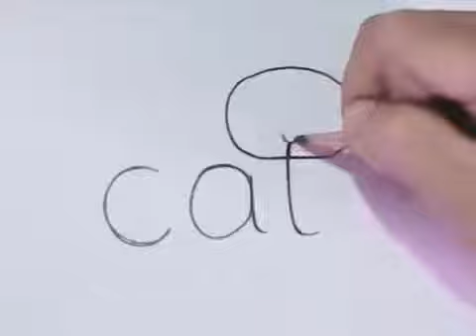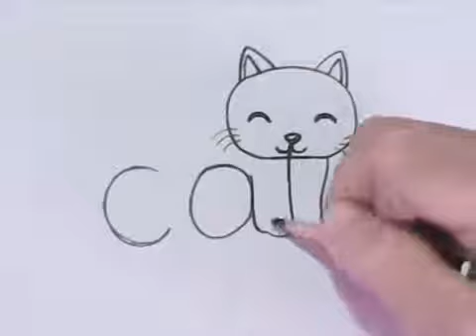NEW 2019! How to turn Words Cat Into a Cartoon Cat. (Wordtoons)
From: " Kasikorn Nalatarm "

You Can Turn Words cat Into a Cartoon cat.  What!?  Is My Cat Pregnant? Ha Ha I have No Idea ^_^

Please LIKE and leave us your COMMENTS.